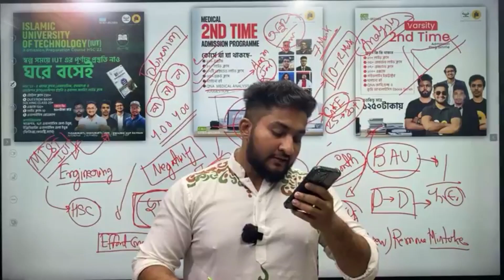এরকম সময় নষ্ট করা যাবে না।🤭